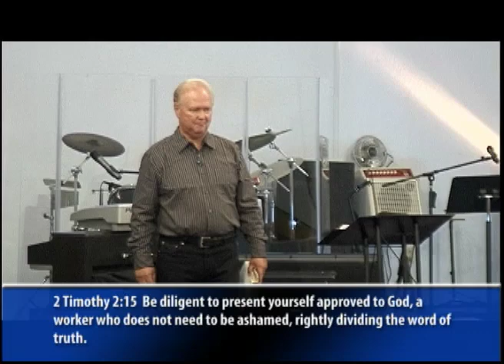The Christian's Walk in Life, Part 3